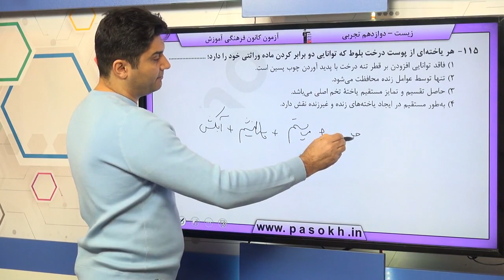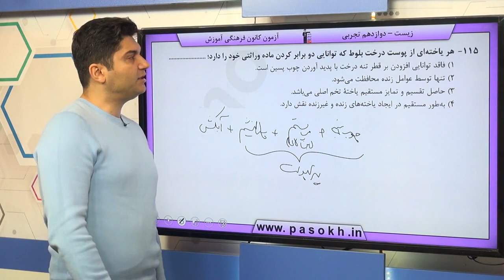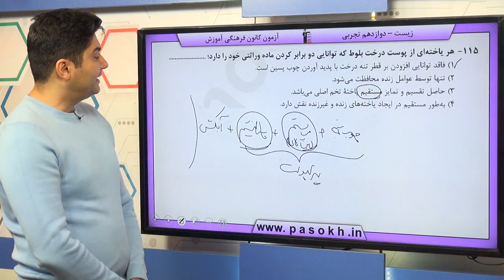پایه دوازدهم تجربي زيست‌شناسي پايه ترکيبي سوال 115 درصد پاسخگویی 9